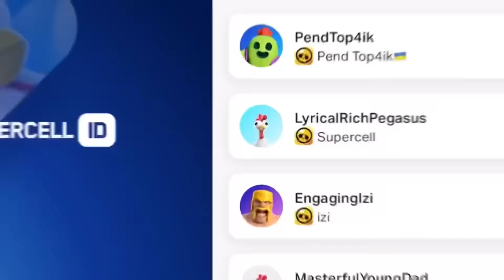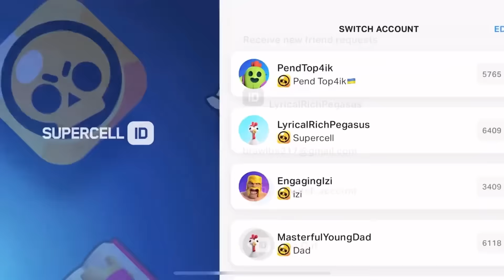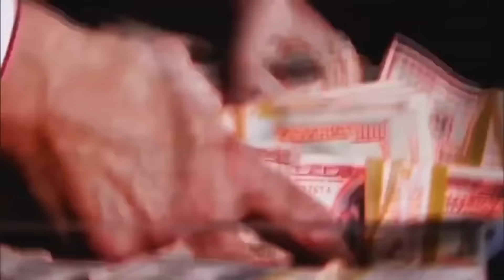😍WOW! 2 NEW GIFTS FROM SUPERCELL?!!🎁✅|Brawl Stars/CONCEPT